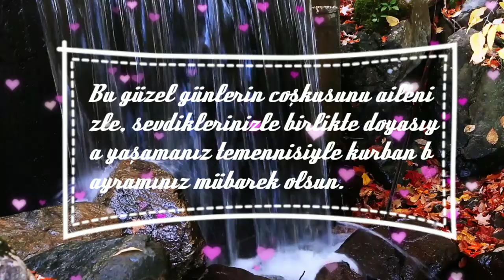EN SEVİLEN KISA VE ÖZ KURBAN BAYRAMI MESAJLARI - BAYRAMINIZ MÜBAREK OLSUN -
Bu güzel günlerin coşkusunu ailenizle, sevdiklerinizle birlikte doyasıya yaşamanız temennisiyle kurban bayramınız mübarek olsun.

Küskünlerin barıştığı, sevenlerin bir araya geldiği, rahmet ve şefkat dolu günlerin en değerlilerinden olan Kurban Bayramınız kutlu olsun.

Hayırlı ve güzel bir bayram geçirmeniz dileğiyle. Bayramınız mübarek olsun.

Bugün sevinç günü, kederleri bir yana bırakıp mutlu olalım. Kurban Bayramını doya doya yaşayalım. Hayırlı bayramlar!

Bereketiyle gelen bugün sana ve sevdiklerine bol bol huzur, mutluluk ve dirlik getirsin. Tüm güzellikler evine dolsun. HAYIRLI BAYRAMLAR

Sevinç ve huzur dolu bir umutla geldi Kurban Bayramı, bu güzel ayın mübarek bayramı bizlere mutluluk, huzur, güzellikler nasip etsin, bütün Müslümanlara hayırlı Kurban Bayramı diliyorum.

bayram mesajları resimli,

bayram mesajları 2018,

bayram mesajları resimli 2019,

bayram mesajlari anlamli,

en güzel bayram mesajları 2019,

en güzel bayram mesajları 2018,

resimli ramazan bayramı mesajları,

dini bayram mesajları,

resimli bayram mesajları,

bayram mesajları 2018,

bayram mesajları resimli indir,

bayram mesajlari anlamli,

bayram mesajları yazılı,

değişik bayram mesajları,

komik bayram mesajları,

bayram mesajları,

değişik bayram mesajları,

ramazan bayramı mesajları,

arkadaşa kurban bayramı mesajları,

bayram mesajlari anlamli,

ramazan bayramı mesajları 2018,

ramazan bayramı mesajları resimli,

bireysel bayram mesajları,

bayram mesajları 2018,

ramazan bayram mesajları,

bayram mesajları resimli,

en güzel bayram mesajları,

bayram mesajlari anlamli,

bayram mesajları kısa ve öz,

değişik bayram mesajları,
sacrifice feast message

sacrifice feast türkçesi

sacrifice feast ne demek

sacrifice feast wikipedia

ramadan feast

sacrifice holiday

ramadan feast in turkey

celebration in turkey